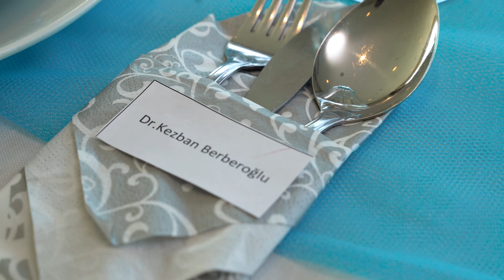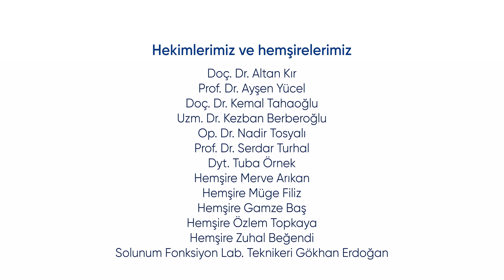Ellerinize Sağlık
Hekimlerimiz ve hemşirelerimiz, hastalarımıza ve refakatçilerine harika bir yeni yıl sürprizi hazırladı! Ellerinize sağlık...